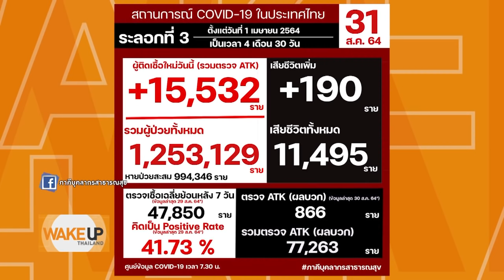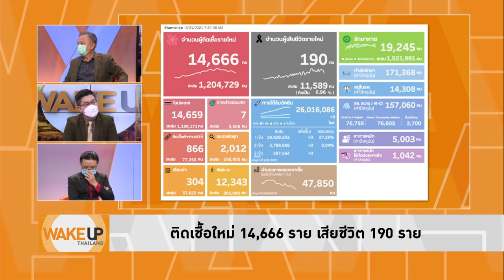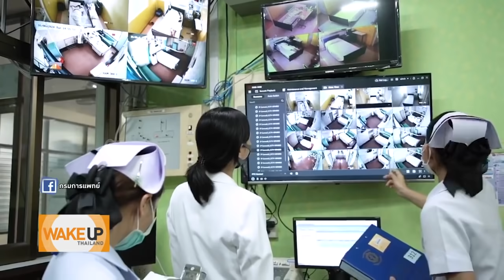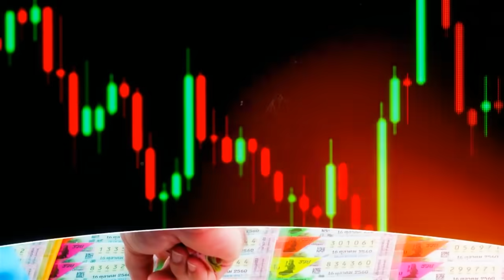Wake Up Thailand - 'วิษณุ' เผยแก้ร่าง พ.ร.บ.โรคติดต่อคุ้มครองแค่เจ้าหน้าที่ ไม่คุ้มครองถึงฝ่ายบริหาร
'วิษณุ เครืองาม' เปิดเผย ร่าง พ.ร.บ.โรคติดต่อฉบับแก้ไขคุ้มครองแค่เจ้าหน้าที่ผู้ปฏิบัติ ไม่คุ้มครองถึงฝ่ายบริหาร ยังไม่ชัดว่าจะออก พ.ร.ก.เพิ่มอีกหรือไม่ ขณะที่ยอดผู้ติดเชื้อวันนี้ลดลงต่อเนื่อง ป่วยใหม่ 14,666 ราย ติดเชื้อเสียชีวิต 190 ราย